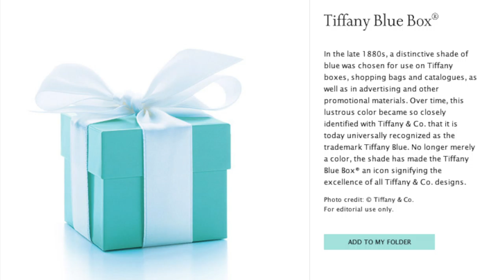Music Box - "The Tiffany Blue"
In 1845, Tiffany and Company introduced the “blue book” catalogue to consumers, followed by the “blue box” in 1906.  The popular turquoise color would later become the company trademark.